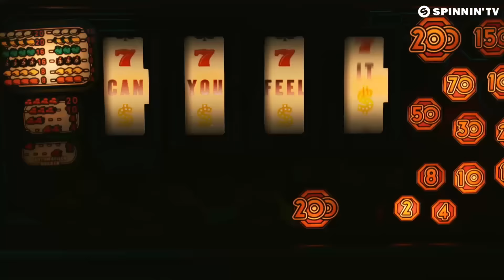Sander Kleinenberg - Can You Feel It ft. Gwen McCrae (Official Music Video)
Sander Kleinenberg - Can You Feel It ft. Gwen McCrae (Official Music Video) is OUT NOW!

Yes, this is disco! Sander Kleinenberg takes vocals from legendary singer Gwen McCrae and creates true dance floor bliss with Can You Feel It. The very best contemporary disco has to offer. This will lift any set to ultimate heights!

DJ Feedback:
Pete Tong / BBCR1: Big one! Supported twice on my BBC Radio 1 show
Danny Howard / BBCR1: Cool tune!
Dimitri Vegas & Like Mike: Support!
David Guetta: supported in my radioshow
R3hab: Supported in my radioshow!
Dyro: Support
Dannic: Nice
Sander van Doorn: Radioshow support
Firebeatz: Supporting!
MAKJ: Played in my radioshow!
Don Diablo: I’m feeling it!
Arty: Awesome!
Martin Solveig: Sure!
Bobina: Support
Human Life: will give this a spin in bigger rooms!
Lary Tee: Tasty!
Sister Bliss: Great!
Julio Navas: Funnky beats that will work for sure!
EDX: sexy! Support!
SASCH BBC: i like! big tune!
Bustin Stallone: super sick!
D.O.N.S.: Very cool track. Will play and support
Lauer & Canard: Full support!
Redondo: Cool one from Sander!
Charlie Tee: support!
Soul Cartel: Wick! Love the vibe. Vocals fits perfect with the vibe!
OH SNAP!: Vibe city
Lucas & Steve: Full support
Bougenvilla: Great track!